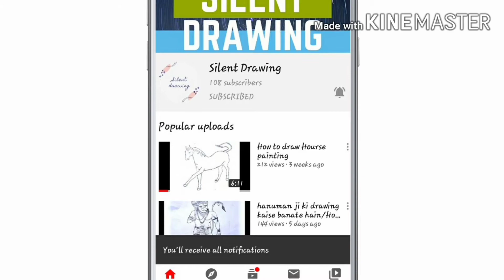The great khali easy pencil drawing step by step/द ग्रेट खली की आसान ड्राइंग बनाएँ by silent drawing